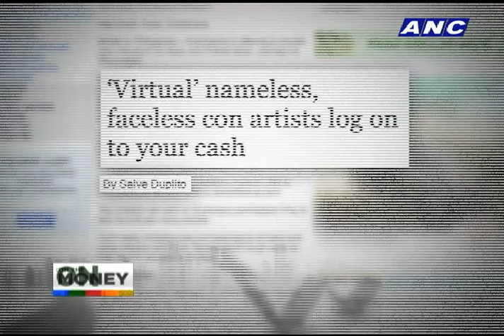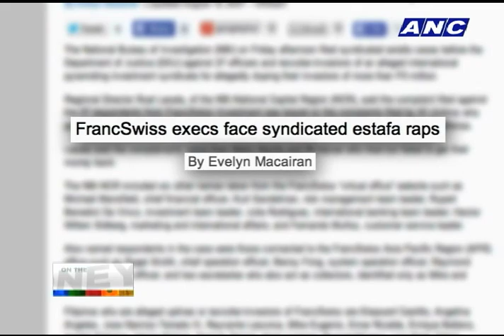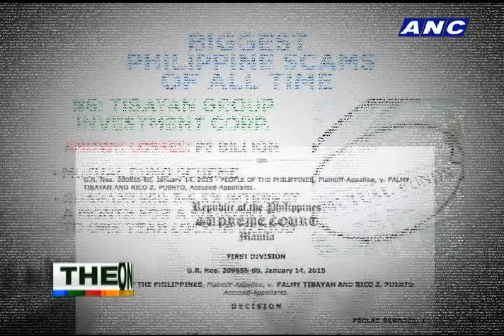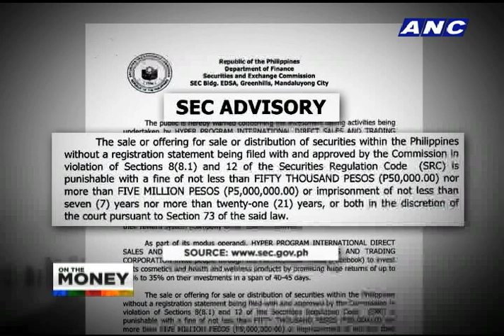On The Money: 10 biggest scams in PH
Through the years, billions of savings that could have gone to creation of new businesses, education, retirement, homes, and even social causes have been siphoned away by financial scams.